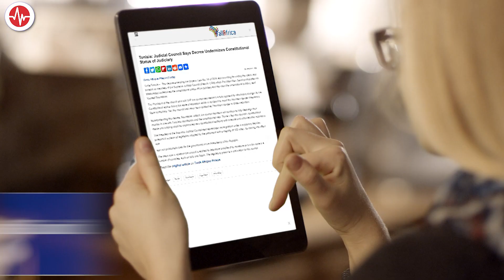FACT CHECK: More ‘Guaranteed’ Freedom Than Ever in Tunisia? Not So Much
On January 20, a Facebook video posted on Tunisian President Kais Saied’s page showed him in a meeting with Interior Minister Taoufik Charfeddine. Saied talked about the country's ongoing political crisis and said that his administration is trying to uphold the law.

Saied vowed to hold “traitors” accountable for an “attack” on Tunisia, especially those who he claimed had sold out to foreign intelligence.

“Freedoms in Tunisia are guaranteed today more than [at] any other time,” Saied said.

Tunisia has been in state of political turmoil since July 2021, when Saied suspended the parliament, rescinded its members' immunity from prosecution, arrested officials, removed Prime Minister Hichem Mechichi and took over the office of public prosecution.